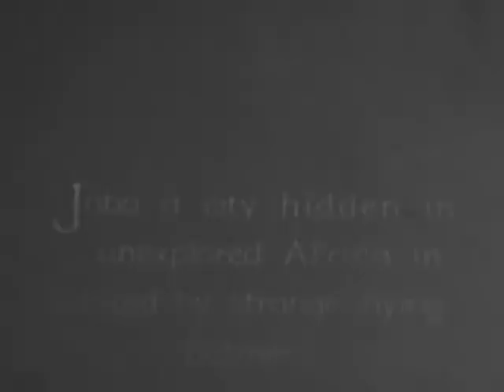Bat Men of Africa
1936 Super 8 mm movie